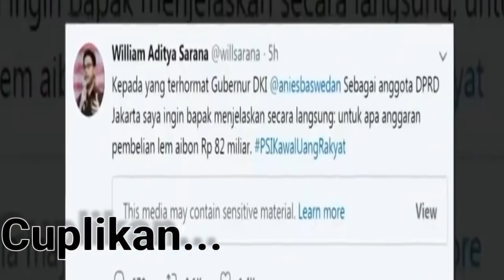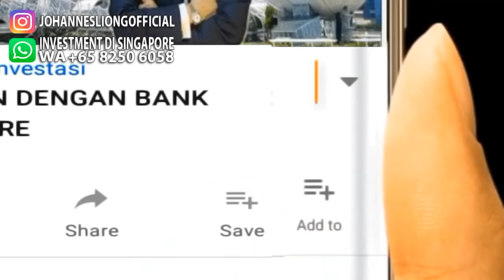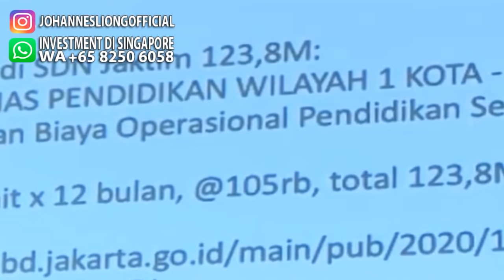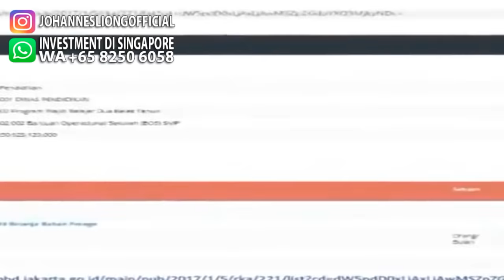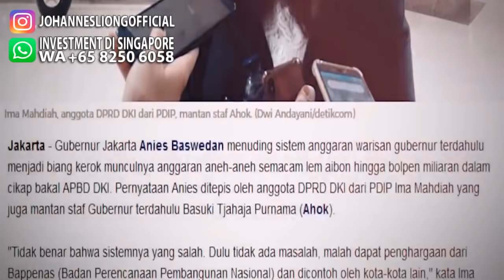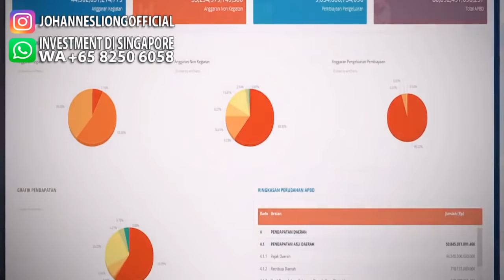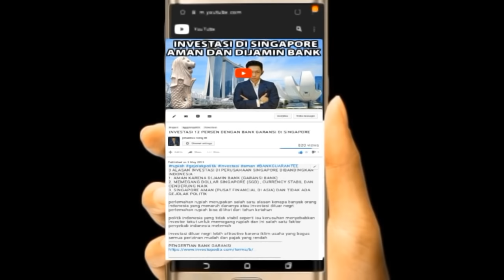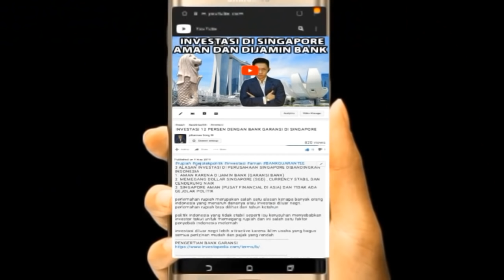AHOK DAN TITO EJEK KEBOHONGAN ANIES BASWEDAN, MENDAGRI BONGKAR PENYELEWENG ANGGARAN SEBENARNYA